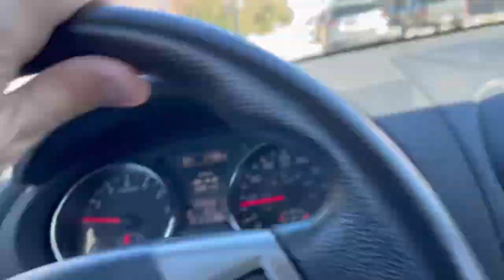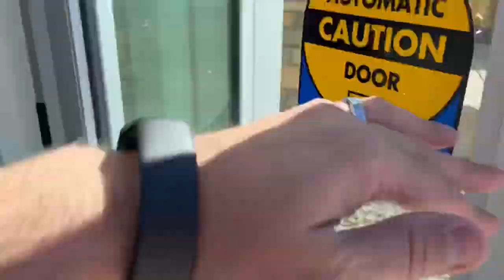Beyond the blue line: 24-25’ Ep. 1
🏒Welcome into Episode 1: of Beyond the Blue line.  This season were taking you behind the scenes with the Mason City Toros.  Watch as Tom Larsen takes you behind the scenes as the Toros show up for their first team meeting and Practice of the the 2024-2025 season.  Stick around to the end to see Interview with Mason City native Dominic Despenas as well as Sam Menne and goaltender Drew Blake. Come be a part of our team.

Musician: None
Musician: None